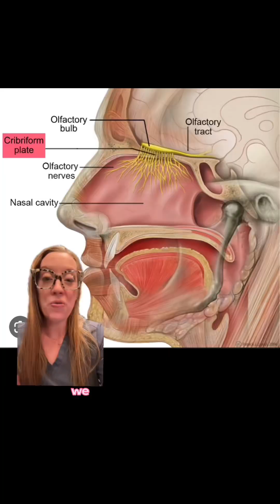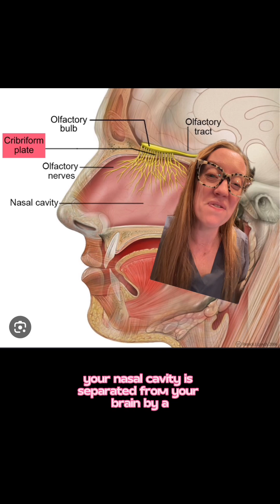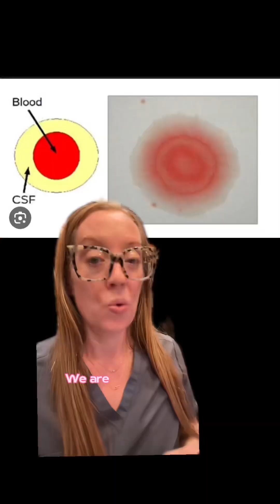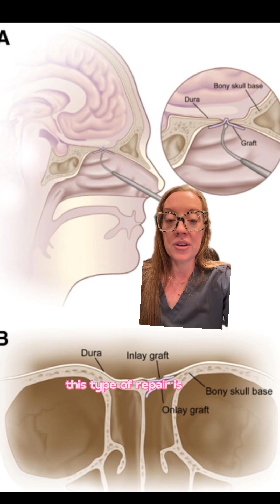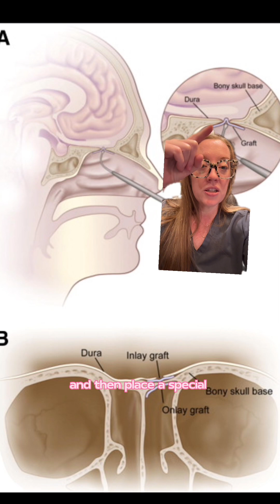Case study 100 - CSF rhinorrhea EXPLAINED by neurosurgeon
Case study 100 - CSF rhinorrhea

Cerebrospinal fluid (CSF) rhinorrhea is a condition where the fluid that surrounds the brain leaks into the nose and sinuses. Head trauma, surgery, or even birth defects can make a hole in the membranes that hold this fluid. It then leaks into your nose or ear, causing a watery, runny nose.